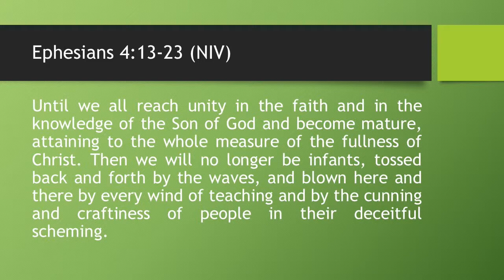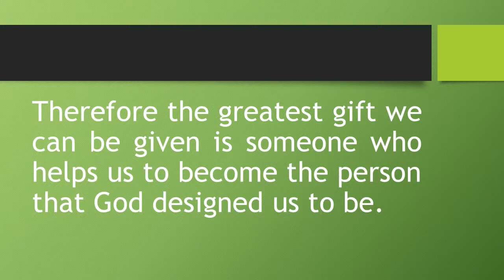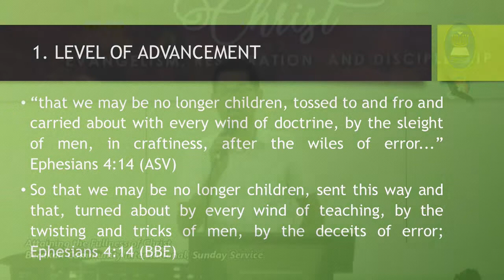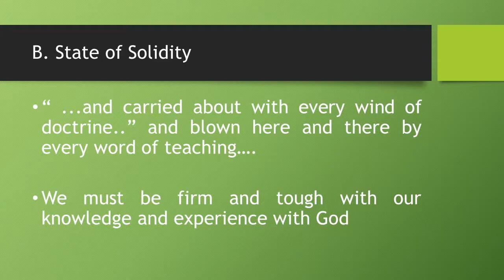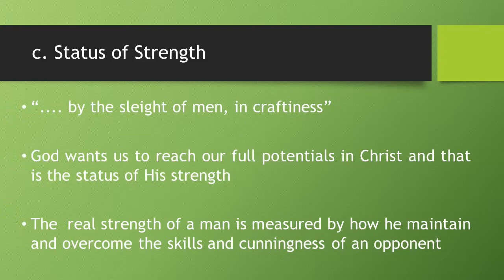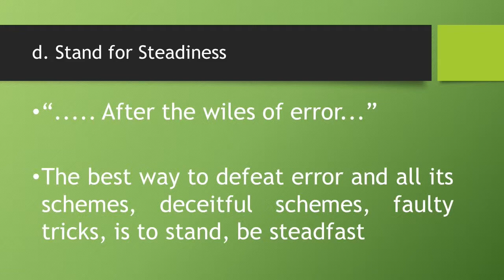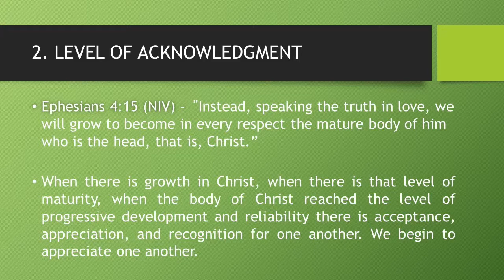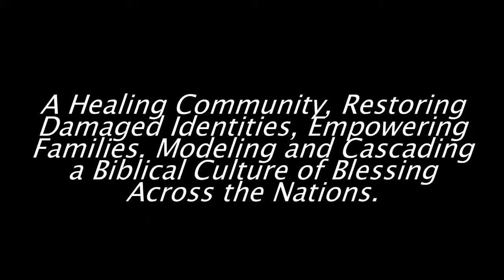Attaining Fullness in Christ Part 1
06.02.19 Sunday Afternoon Service
Berakah Community International
Ptr. Reny Gorra